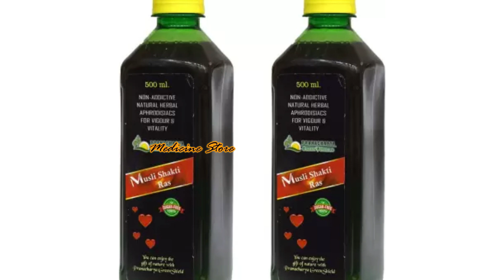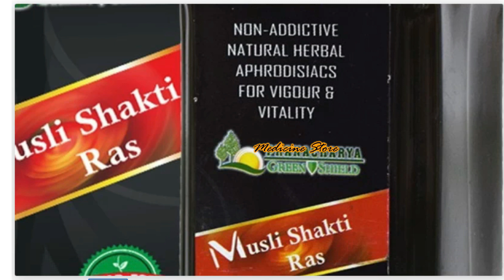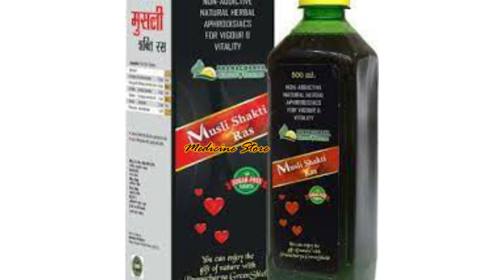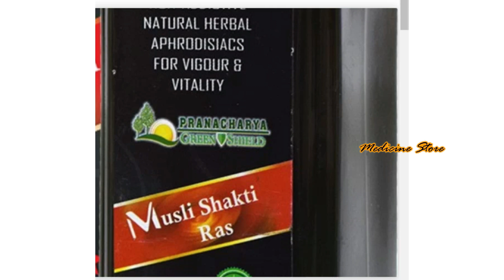Musli Shakti Juice 👈 Energy Booster & Stamina Booster For Men 🌴 Detaile Review Hindi Me 🌴Medicine St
Musli Shakti Juice 👈 Energy Booster & Stamina Booster For Men 🌴 Detaile Review Hindi Me 🌴Medicine Store

Pranacharya Greenshield Musli Shakti Juice with Ashwagandha, Safed Musli, Shatavari & Aloevera for Energy Booster & Stamina Booster  (500 ml)

DEE INDIA HERBALS Musli Shakti Syrup (225ml) (Pack of 1)

This is a vegetarian product, 100 % safe, and nontoxic formula.
The syrup improves strength, stamina, energy level, immune system.
DOSAGE: 2 teaspoonfuls times a day or as directed by a physician.